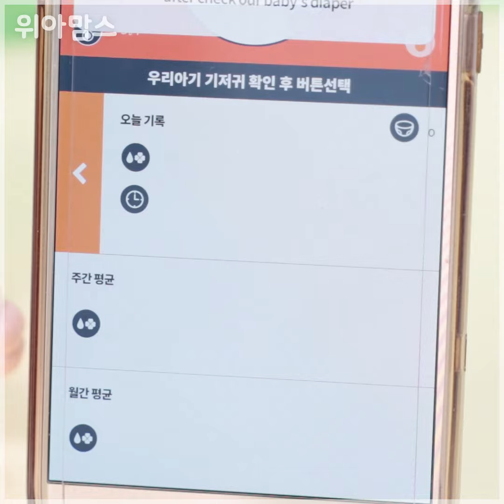[위아맘스 Review] 스마트 아이엔젤(Smart iAngel)｜유아용품 리뷰(Baby Products Review)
위아맘스는 엄마가 아이에게 직접 써본 유아용품, 직접 먹여본 이유식&유아 간식, 직접 놀아본 장난감&놀이 방법을 제공하는 채널입니다.
편리하고 안전한 유아 용품, 건강한 이유식과 간식, 재밌고 유익한 장난감과 놀이법 등 다양한 육아 정보를 업로드합니다.

* 위아맘스 더 둘러보기!
[한국 페이스북 Korea Facebook]